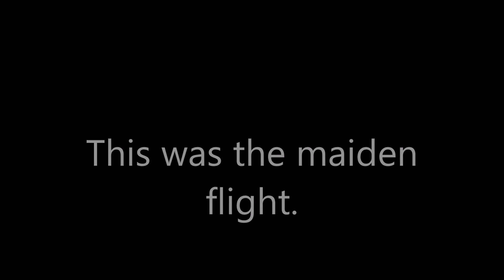ACRC PixStick Coaxial Copter18-6-12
Coaxcopter with pixhawk controller and Tranis. First flight at the ACRC field on 5-6-18. Built with parts I had on hand. All up weight is 6lbs 4oz. Flying time is around 5 minutes.